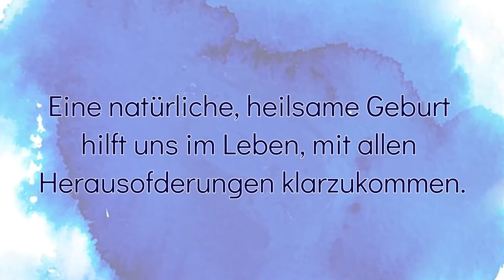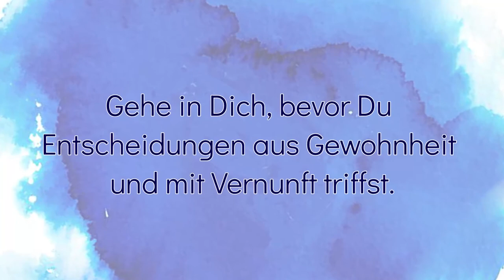Schwangerschaft, Geburt und Mutter Sein - Arweniel Hürlimann am Hochsensibilitätskongress 2017